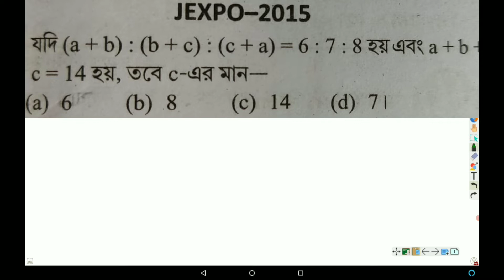Jexpo 2022 important of mathematics | jexpo suggestion 2022 | ki dhoroner math aste pare jexpo exam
Some previous year math solution of this video jor jexpo 2022.
very important mathematics for jexpo exam 2022.MCQ mathematics solutions for jexpo 2022
This video for very important mathematics   for jexpo 2022. Important mathematics for jexpo 2022.
Jexpo mathematics suggestion for 2022. Student will get benefits after watching this video.